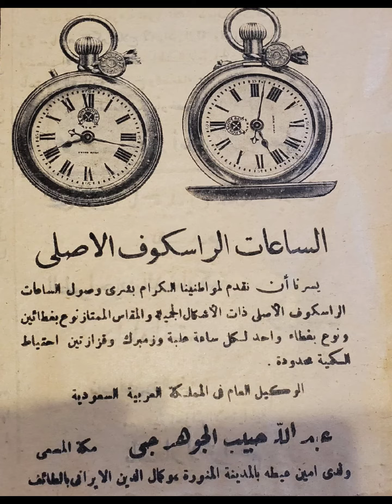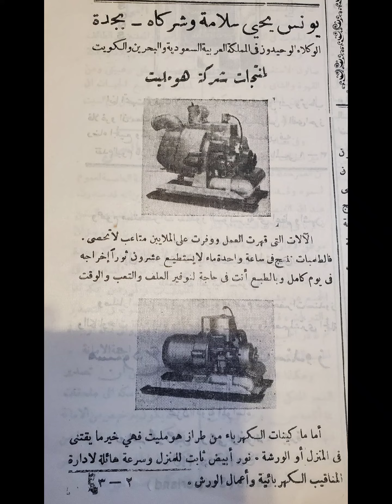قناة ذكريات.....أفخم قناة ذكريات على اليوتيوب....تابعوها...